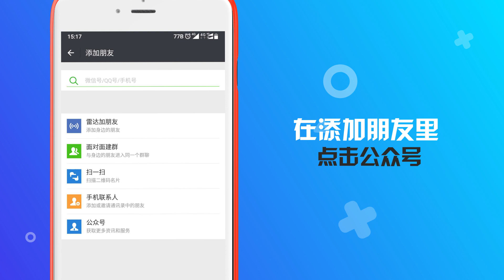把女生約到你家後，你該怎麼操作呢？ 把妹地圖146期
幻想無數，不如動次真格。
更多把妹資訊關註WeChat（微信）公眾號：浪迹情感